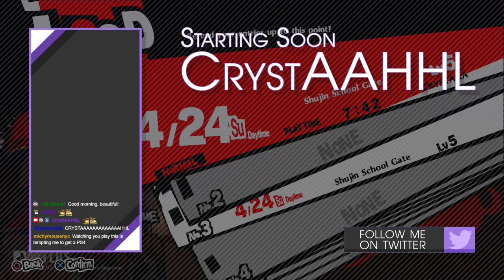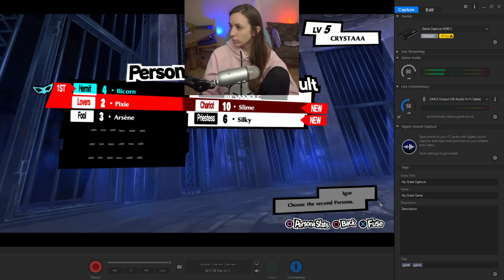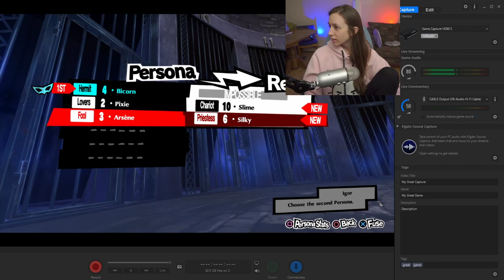Persona 5 Royal First Blind Playthrough~ Part 2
This Stream VOD covers from the middle of 1st palace exploration to finishing up that arc at the deadline!

P.S.  I DO LOVE RYUJI LOLOL